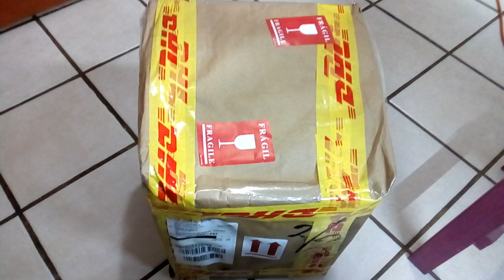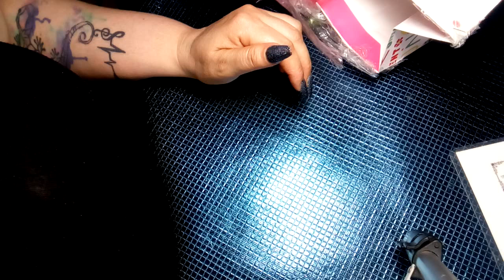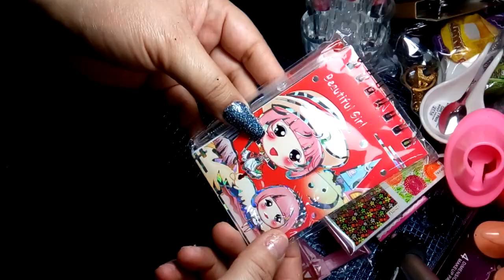Recibí un mega regalo de mi amiga Alma Xochitl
contacto de Menary Shop para que les haga compras en peñaypeña Mary
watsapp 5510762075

lugar donde compro algunos de mis articulos para uñas